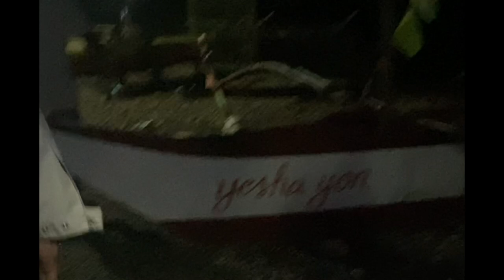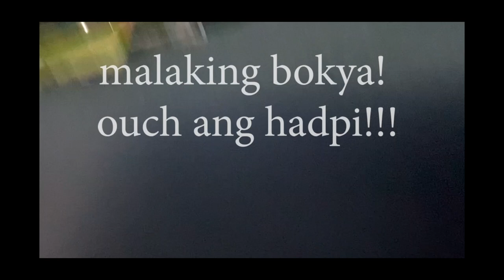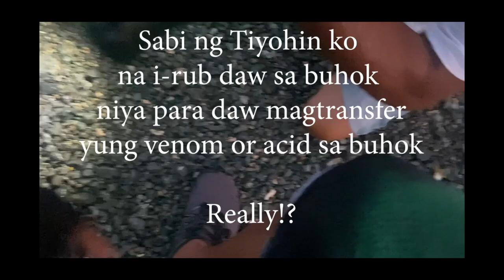HONEYCOMB GROUPER & BARRACUDA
Our 2nd Visit in Babatngon Leyte, A very nice spot to cast.